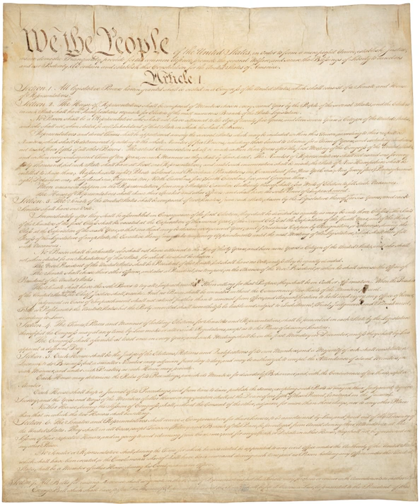United States Constitution | Wikipedia audio article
The United States Constitution is the supreme law of the United States. The Constitution, originally comprising seven articles, delineates the national frame of government. Its first three articles embody the doctrine of the separation of powers, whereby the federal government is divided into three branches: the legislative, consisting of the bicameral Congress; the executive, consisting of the President; and the judicial, consisting of the Supreme Court and other federal courts. Articles Four, Five and Six embody concepts of federalism, describing the rights and responsibilities of state governments and of the states in relationship to the federal government. Article Seven establishes the procedure subsequently used by the thirteen States to ratify it. It is regarded as the oldest written and codified national constitution in force.Since the Constitution came into force in 1789, it has been amended 27 times, including an amendment to repeal a previous one, in order to meet the changing needs of a nation that has profoundly changed since the eighteenth century. In general, the first ten amendments, known collectively as the Bill of Rights, offer specific protections of individual liberty and justice and place restrictions on the powers of government. The majority of the seventeen later amendments expand individual civil rights protections. Others address issues related to federal authority or modify government processes and procedures. Amendments to the United States Constitution, unlike ones made to many constitutions worldwide, are appended to the document. All four pages of the original U.S. Constitution are written on parchment.According to the United States Senate: "The Constitution's first three words—We the People—affirm that the government of the United States exists to serve its citizens. For over two centuries the Constitution has remained in force because its framers wisely separated and balanced governmental powers to safeguard the interests of majority rule and minority rights, of liberty and equality, and of the federal and state governments."The first permanent constitution of its kind, adopted by the people's representatives for an expansive nation, it is interpreted, supplemented, and implemented by a large body of constitutional law, and has influenced the constitutions of other nations.